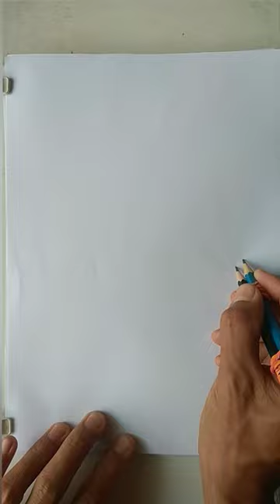SubhanAllah || سبحان الله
Tutorial cara menggambar kaligrafi Subhanallah yang mudah simpel dan keren. How to draw easy Calligraphy Subhanallah short.